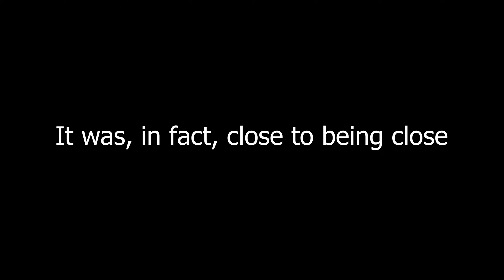When the Enemies are Harder than the Boss In the Elden Ring DLC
This game is evil